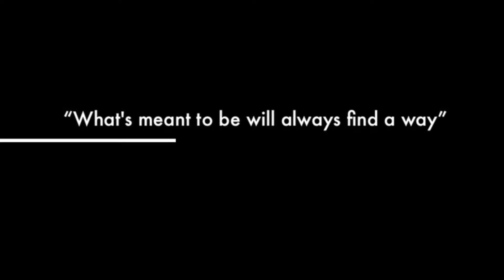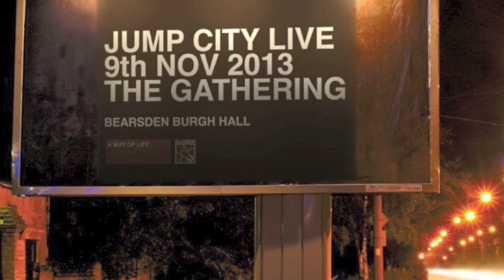Jump City The Gathering 2013 Behind the Scenes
Preparations are well under way for The Gathering 2013 where Jump City will once again take to the stage on Nov 9th.